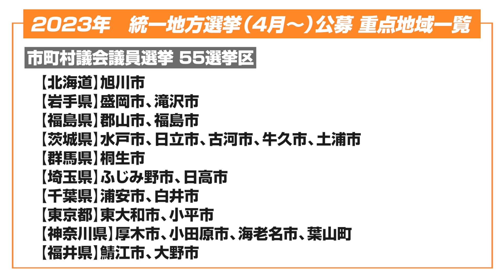参政党は女性の勢いがすごい！2023年は女性のパワーが日本を変えていく!?【DIY cafe 小名木善行】#089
◎参政党　２０２３年３月４日　政治資金パーティー申込み受付開始↓

◎11月19日【特別企画】東京駅近郊　参政党候補者募集
　20代30代限定選挙セミナー

◎9月24日開講 参政党DIYスクール　第三期生募集中

令和5年1月14日(土)【参政党タウンミーティングin大阪(冨田林)】
講師：和泉修氏
令和5年1月14日(土)【参政党タウンミーティングin広島(尾道･呉)】
講師：神谷宗幣氏

令和5年1月14日(土)【参政党タウンミーティングin茨城】
講師：武田邦彦氏

令和5年1月15日(日)【参政党タウンミーティングin愛知】
講師：林千勝氏

令和5年1月15日(日)【参政党タウンミーティングin岩倉】
講師：井上正康氏

令和5年1月15日(日)【参政党タウンミーティングin大阪(中央区)】
講師：武田 邦彦氏

令和5年1月15日（日）【タウンミーティング in 下関】
講師：神谷宗幣氏

令和5年1月15日(日)【参政党タウンミーティングin上尾】
講師：鈴木宣弘氏

令和5年1月15日(日)【参政党タウンミーティングin沖縄】
講師：吉野敏明氏

令和5年1月20日（金）【参政党タウンミーティングin岡谷】
講師：松田学氏

令和5年1月21日(土)【参政党候補希望者説明会in岐阜】
講師：神谷宗幣氏

令和5年1月21日（土）【参政党タウンミーティングin秋田】
講師：和泉修氏

令和5年1月21日(土)【参政党タウンミーティングin群馬】
講師：武田邦彦氏

令和5年1月22日（日）【東京多摩タウンミーティング in 八王子】
講師：武田邦彦氏

令和5年1月22日(日)【講演会in愛媛県松山市】
講師：神谷宗幣氏

令和5年1月22日(日)【参政党タウンミーティングin京都(綾部)】
講師：吉野敏明氏

令和5年1月22日(日)【参政党タウンミーティングin横浜】
講師：小名木善行氏

令和5年1月22日(日)【参政党タウンミーティングin姫路】
講師：鈴木宣弘氏

令和5年1月22日(日)【参政党タウンミーティングin長崎】
講師：井上正康